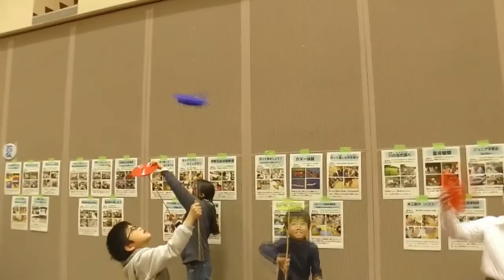いなべ市 放課後子ども教室